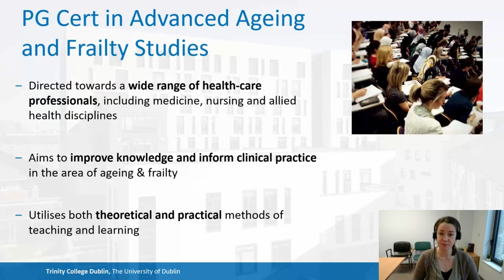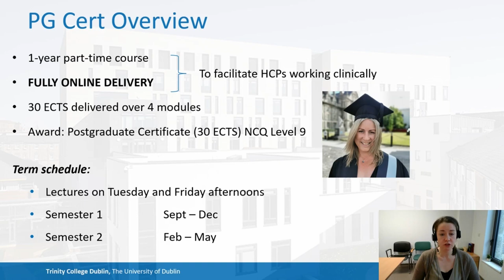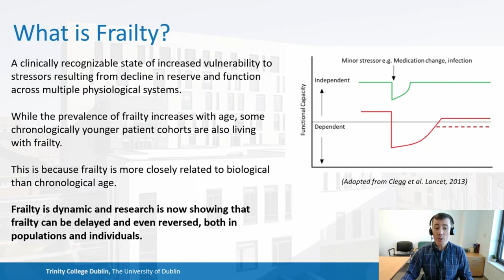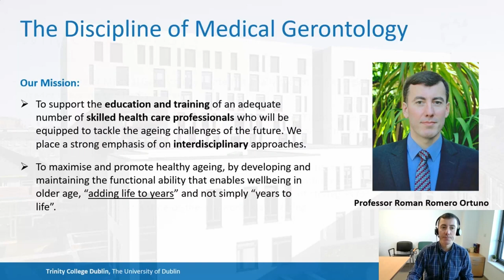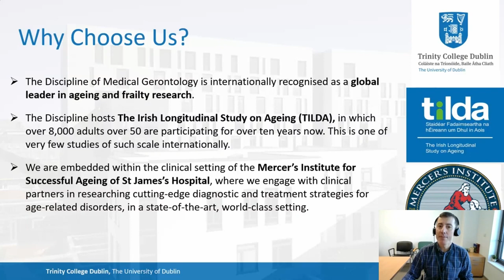Study Advanced Ageing and Frailty Studies (P.Grad.Cert.) at Trinity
Introduction to Postgraduate Programmes in the Discipline of Medical Gerontology, School of Medicine, by Dr. Nollaig Bourke & Prof. Roman Romero-Ortuno at Trinity College Dublin.